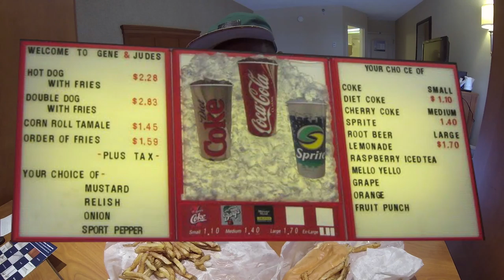Gene and Judes Hotdog Review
My first review / food review kicking it off right with the famous Chicago based Gene & Jude's Hotdog joint Est.1946  located @ 2720 N. River Rd River Grove, IL 60171